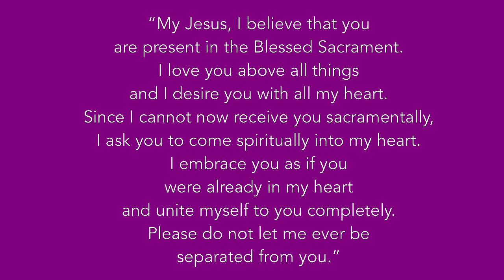5PM Ash Wednesday Mass